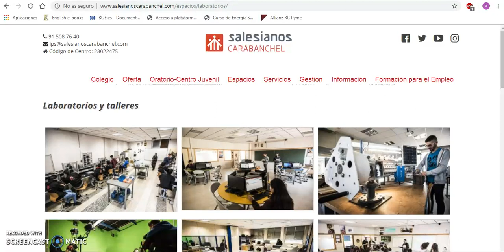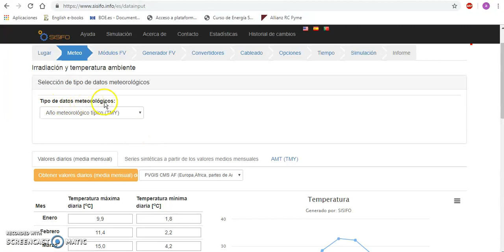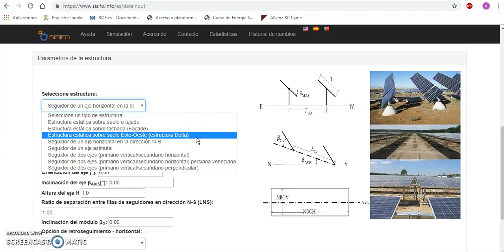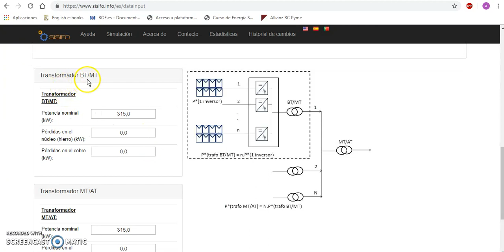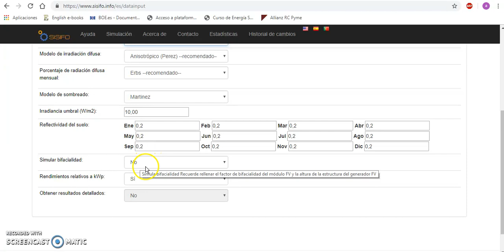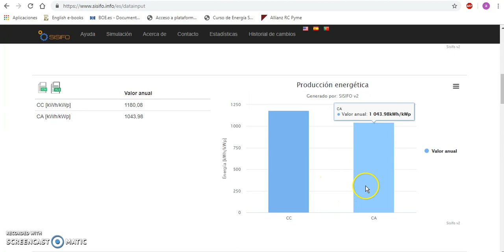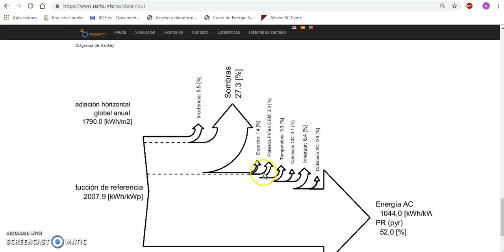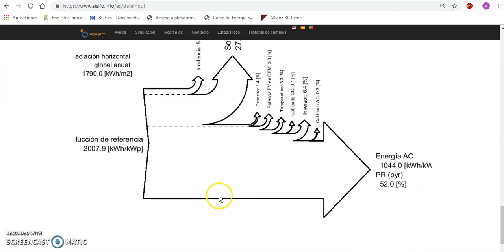Simulador solar fotovoltaico online - SISIFO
El auge de las aplicaciones "online" en los últimos años, ha revolucionado la forma en la cual se emplea la Informática como herramienta en multitud de líneas tecnológicas y entre ellas, la energía solar. En esta ocasión, nuestro alumno de 1º curso del Ciclo de Eficiencia energética y energía solar térmica de Salesianos Carabanchel, Ángel Massó, aborda el estudio de un sitio web desarrollado por el Instituto de Energía Solar de la Universidad Politécnica de Madrid: hablamos de SISIFO. Esta aplicación es un verdadero simulador de instalaciones de energía solar fotovoltaica. Tal y como Ángel nos indica, en primer lugar es necesario seleccionar la ubicación de la instalación objeto de estudio, a través de posicionamiento integrado con Google Maps. Seguidamente se parametrizan las condiciones meteorológicas en función de varios criterios y bases de datos. El siguiente paso consiste en la selección de los módulos fotovoltaicos a instalar en función de las distintas tecnologías existentes así como los factores de minoración de potencia en función de la temperatura. De ahí se pasa al campo generador fotovoltaico, siendo preciso determinar la potencia total instalada en vatios pico (en nuestro ejemplo, de escasamente 3,5 kWp), la potencia conectada a inversor y transformador (si lo hubiere), diodos de bypass, tipo de estructura (fija o con seguimiento), orientación e inclinación y demás consideraciones geométricas. Posteriormente se selecciona el convertidor y ondulador senoidal también en términos de potencia, consumos y curvas de eficiencia; así como los transformadores de baja/media tensión y/o media/alta tensión también seleccionables vía potencias. El cableado es el siguiente paso a considerar, donde se estiman los porcentajes de pérdidas máximos admisibles en términos de caída de tensión. La pestaña Opciones permite perfilar algunos parámetros adicionales (colocación óptima, impacto de la suciedad, respuesta espectral, modelos de radiación difusa y sombreado, reflectividad del suelo, bifacialidad de celdas, entre otros). Antes de proceder a la simulación, se establecen los intervalos de simulación ... para ya proceder a la anhelada simulación. Los resultados (anuales, mensuales, diarios u horarios) energéticos, así como rendimientos, pérdidas... se presentan tanto en forma gráfica (barras, puntos y diagrama Sankey) como hoja de cálculo, descargables para una posterior interpretación y análisis. Estamos totalmente convencidos de que esta información va a ser de utilidad para los interesados. Desde aquí damos la enhorabuena a Ángel por este formidable esfuerzo. Un saludo a todos.